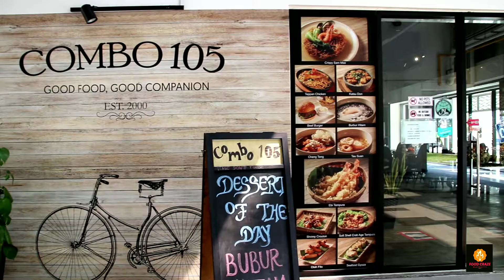It's The Combo Meals! @ Combo105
A restaurant situated in a newly estate at Canberra Street which opened in 2019 during this pandemic Covid-19.

This restaurant has it's own authentic Indonesia spices and the Western herbs.
It is a family friendly environment, greeted with warmth by their staff and manager upon our visit.

Looking through their menus, we realized that they consist of three different types of cuisine from Japanese, Malay and Western.  Variety types of menu you can choose from under one roof making them specials in combining all in one into their combo meals.

While enjoying our meals there, we had the opportunity to try out the chef's new menu The Prata Prawn, very creative and flavourful. They do have a special desserts day which is available only on every weekends. We really had a full enjoyable, hearty and generous meals experience.

Not forgetting this restaurant is 100% Muis Halal Certified.

Here are the food we shared :

Beef Rendang Burger
Lamb Chop
Unatama Don
Asam Lemak Pasta
Ayam Panggang Set
Prata Prawn
Yaki Tori
Golden Seafood Ball
Chicken Wings
Fresh Coconut
Hawthorn Homemade Tea
Pulut Hitam
Cendol